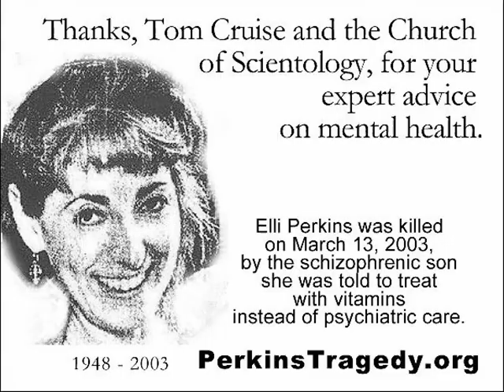Elli Perkins - an unfortunate casuality of the Cult of Scientology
[FIRST REFER TO THE VIDEO BEFORE READING THE FOLLOWING.]

Real effective, isn't it?

Elli Perkins was a dedicated Scientology believer who followed the church's guidelines to say no to medical and psychiatric practices. Therefore her schizophrenic son was prohibited from the medical treatment your average mental patient would fortunately receive.

One day, her son's schizophrenia got to the best of him and he lashed out on her, resulting in a tragic bloodbath.

Paying a ridiculous amount of price to believe into this religion ultimately pays off in the end, doesn't it?

How many more lives must be claimed?

Shawn Lonsdale, a critic to this religion, was murdered two weeks ago in Clearwater, Florida. Clearwater is a city ran by the biggest Scientology headquarters, where the case is covered up by the police scientologists. There will never be a proper investigation into this and so far, his death remains awfully suspicious to the public who is being suppressed of their free speech and muted from saying anything.

We need to open up our eyes and see through these deadly lies.